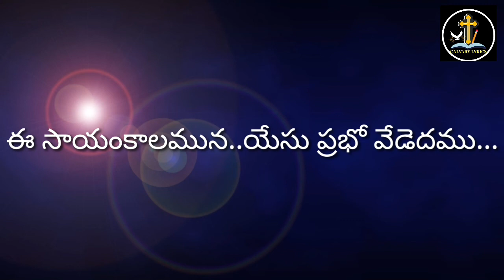Ee Sayam Kaalamuna Lyrics | Andhra Kraisthava Keerthanalu | Sayamkaala Prardhana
Marvelous, wonderful and meaningful song collected from the Andhra kraisthava keerthanalu EeSayamKaalamuna written by MallelaDaveedu

heart touching lyrics every family should sing the song in evening prayer.